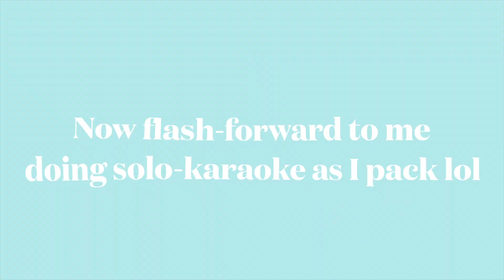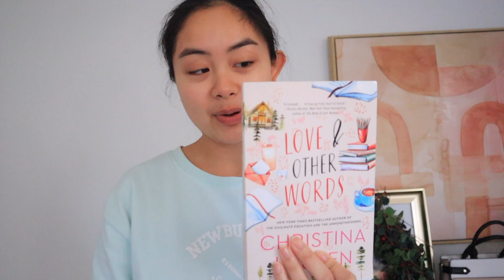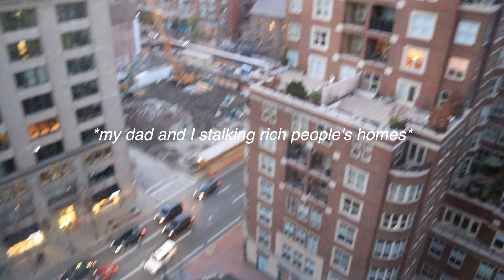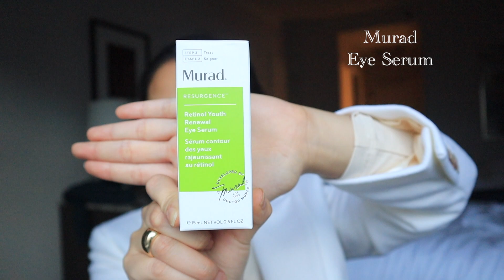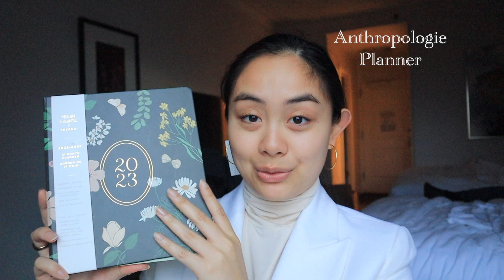come black friday shopping w me + haul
I have no more money now. Worth it? YES.

I'm super grateful and blessed for everything in my life and that means YOU GUYS!! Thank you all SO MUCH for the love and support you've given me. I truly appreciate it and I love you all so much MWAH

Chapters:

00:00 - Intro
00:19 - pack w/ me + update
03:08 - arriving at the hotel + room tour
04:36 - my parents ROASTING me
05:22 - how we spent our Thanksgiving night
05:48 - unfortunate restaurant experience
07:10 - THE SHOPPING BEGINS MWAHAHA
10:02 - Black Friday haul
14:36 - little reminder + conclusion

☆FAQ☆
Camera I use: Canon M50
Ethnicity: Filipino
What I use to edit: Final Cut Pro X
Posting schedule: (generally💀) every week LOL
Where I'm from: Massachusetts (originally California)